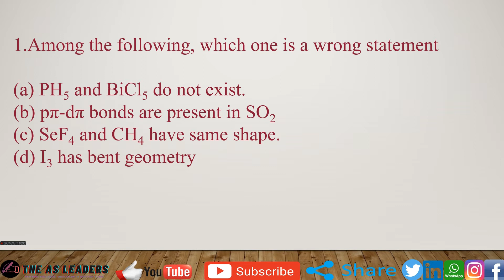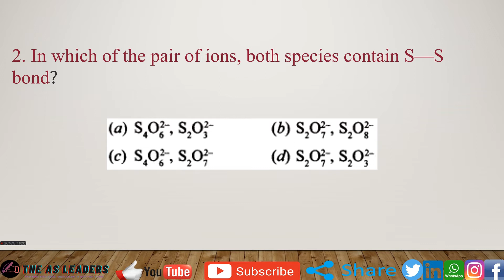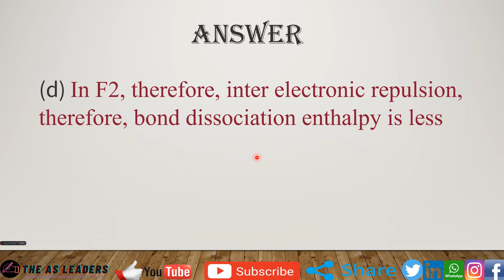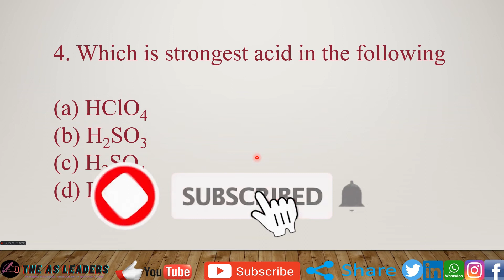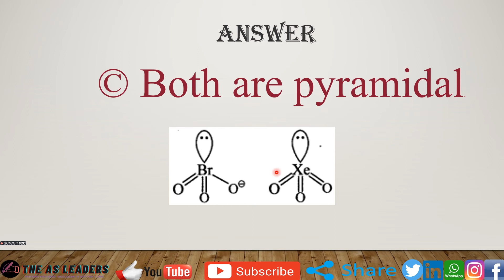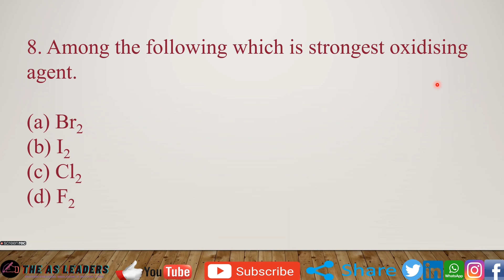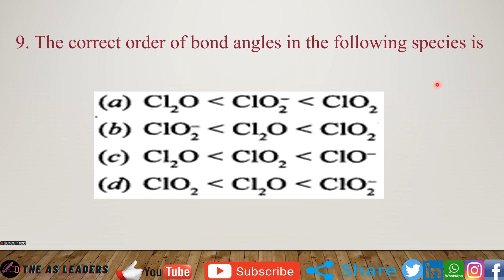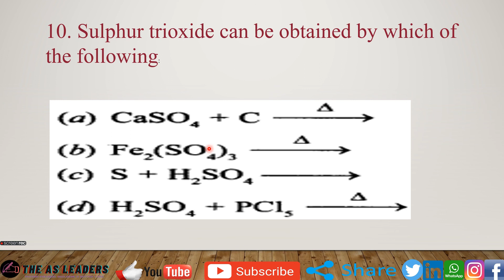mcqs of chemistry class 12 with answers in hindi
👩‍🎓 👨‍🎓   THE AS LEADERS   👨‍🎓👩‍🎓
        🏫 Future Focused: Building A Better Life 🏫

mcq for chemistry class 12,
mcq chemistry class 12,
mcqs of chemistry class 12 with answers

p block elements class 12 unacademy,
p block elements class 11 physics wallah,
p block elements class 12 gravity circle,
p block elements class 12 one shot,
p block arvind arora,
p block apni kaksha,
p block alakh pandey,
p block ashish singh lecture,
p block ashwani tyagi,
p block anirudh walia,
p block aman dhattarwal notes,
p block all reactions,
p block by arvind arora,
p block by physics wallah,
p block by vt sir,
p block by unacademy,
p block by gravity circle,
p block by prince sir,
p block biomentors,
p block by komali mam,

Presentation made by - Harshal Singh